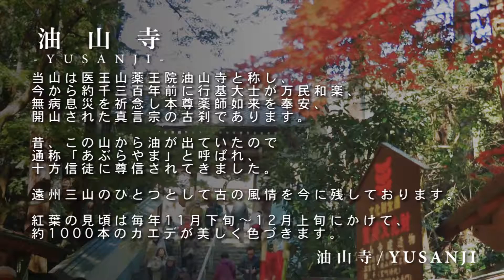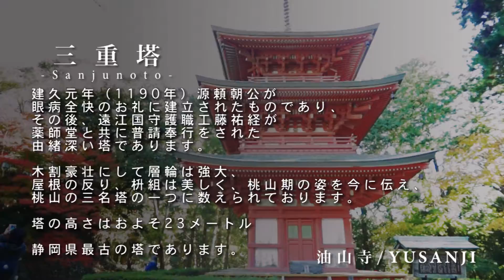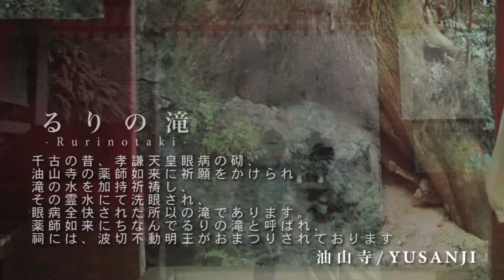油山寺 紅葉 2015